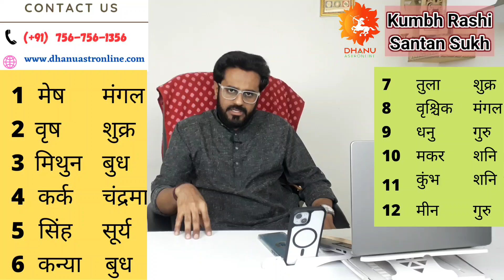Kumbh Rashi Santan Yog | Kumbh Rashi Santan Sukh | Kumbh Rashi Santan Prapti Yog